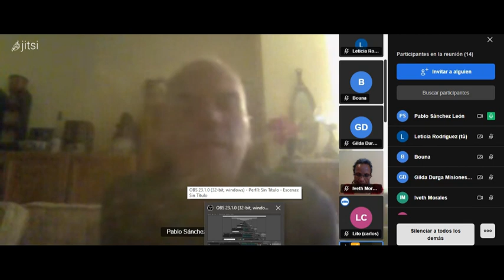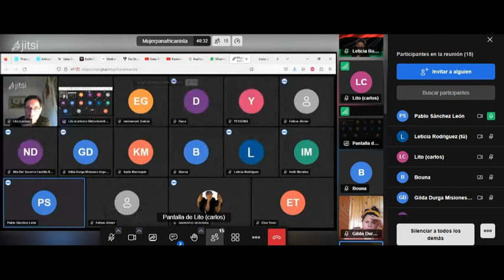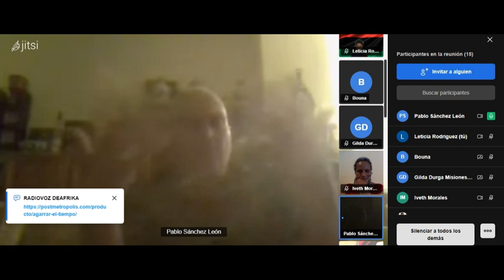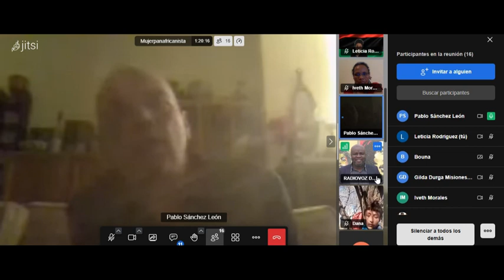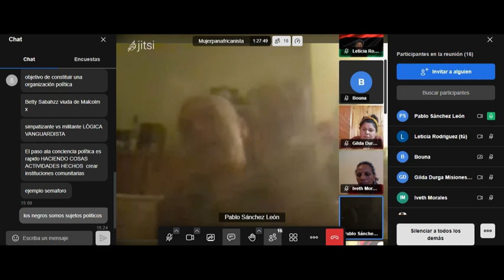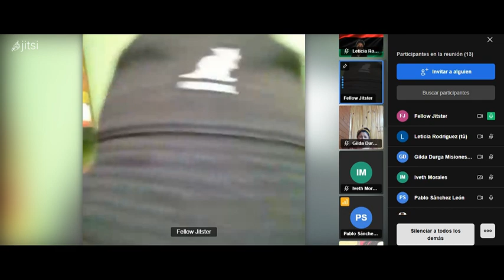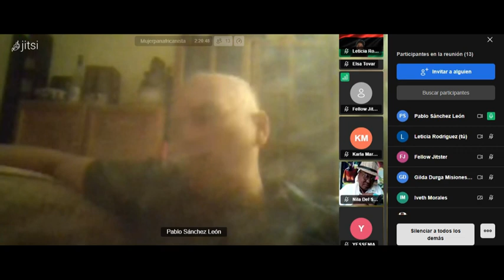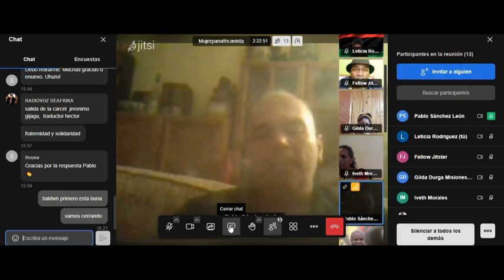Agarrar el tiempo. La historia del Black Panther Party y Huey P. Newton. Por el Prof. Pablo Sanchez